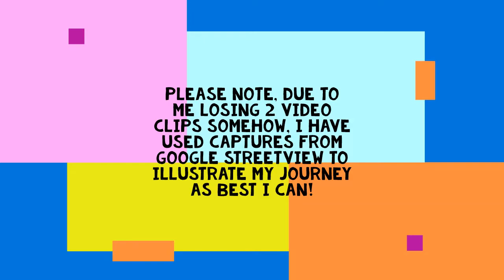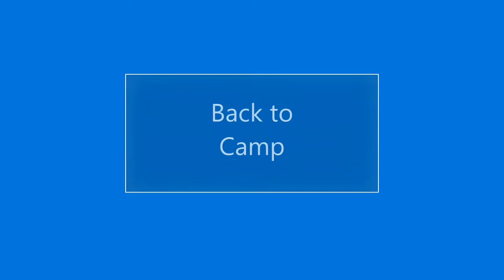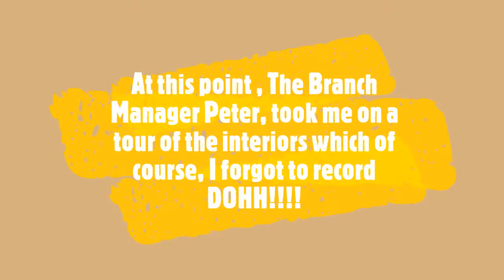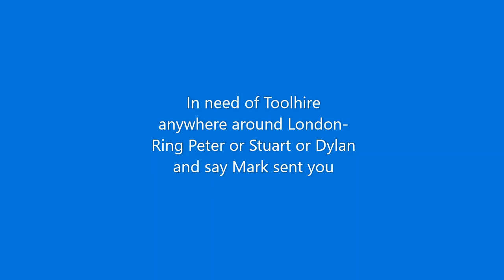Marks Vanlife -2021- UK Travels (B) - Hertford C&C plus Bents Plant Hire in Dagenham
The visit to my first ever campsite and the next day when I called in to the company I worked for , for over 9 years in East London. Now based in Dagenham.
Traveling the UK in a Self Built Semi-Stealth Citroen Relay Camper Van